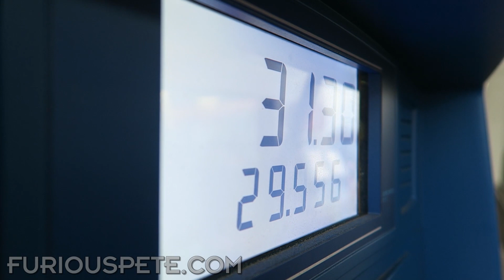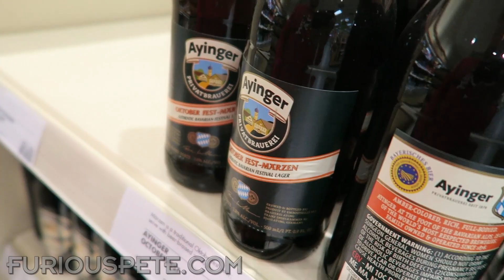SHE CALLED ME SMALL!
So as you know I went through Cancer Treatment and naturally with all the stress I had I lost A LOT of weight and size. BUT its time to get it back! Now that I am healthy, I'm gonna push myself! It's time to eat and lift some heavy ass weight! Let's do this! Who's with me?!?!

Furious Pete
1801 Lakeshore Rd W Unit 6
Canada